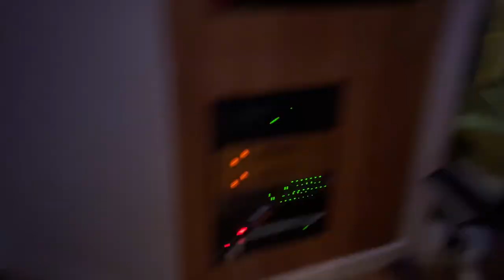Crooklyn x Kyle Richh studio session: Day in the life of Crooklyn Vlog 3 + New 41 music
▼ Connect With Crooklyn